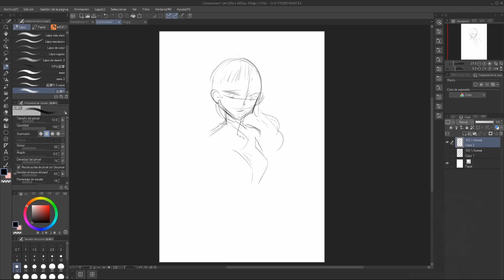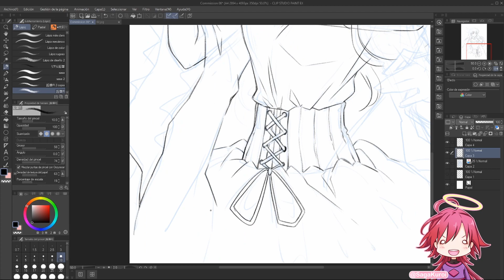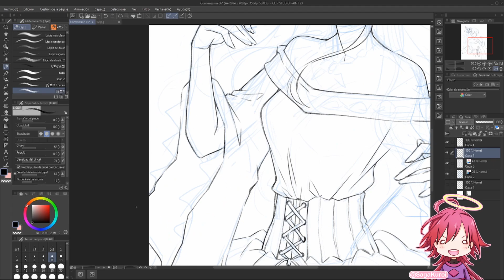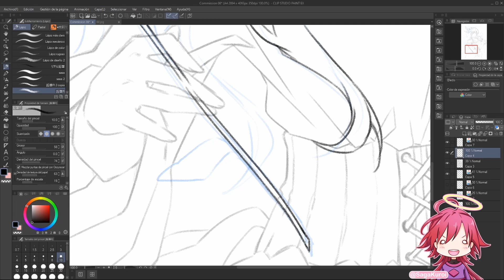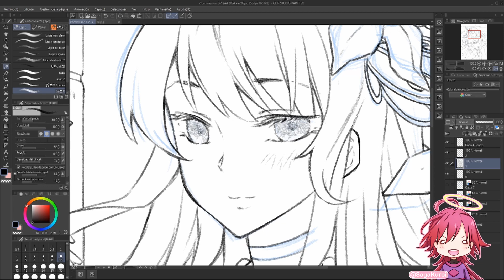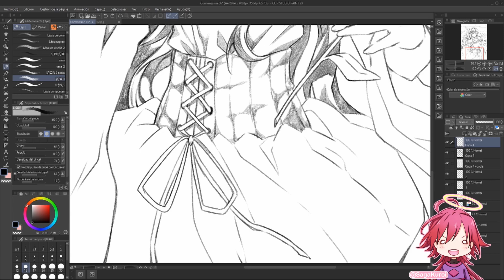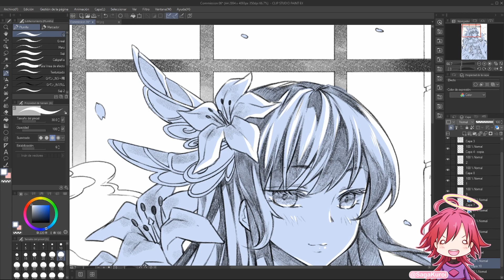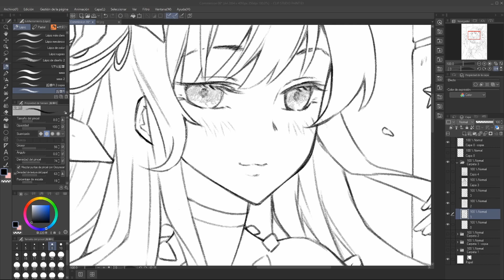⭐【Speedpaint Anime】 Digital Art - Traditional Style - ⭐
Follow me ♥
Time: 4hs 40min
Artwork: SagaKuroi

Hi! I am Sagakuroi, this is my second speedpaint = 3 = This is a commission for anneauxdelacroix, the character belong to her.
I made this drawing with Clip Studio Paint and Huion Kamvas pro16, I tried to imitate the pencil style, like traditional drawing, it was fun. = 3 =